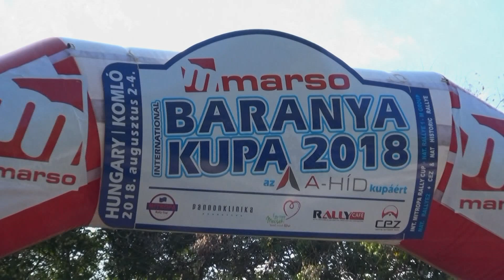Marso Baranya Kupa 2018 Gyöngyösi Marcell-Kollár Károly